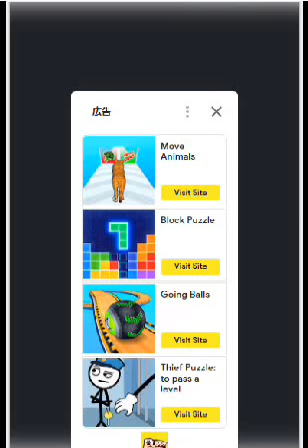無料ゲーム バブルフィーバーブラスト ９